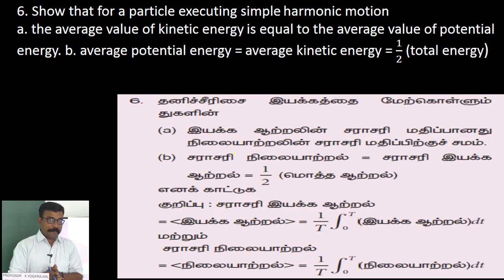46.Physics | Oscillations | Numerical Problem 6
Show that for a particle executing simple harmonic motion
a. the average value of kinetic energy is equal to the average value of potential energy.
b. average potential energy = average kinetic energy = 1/2
(total energy)